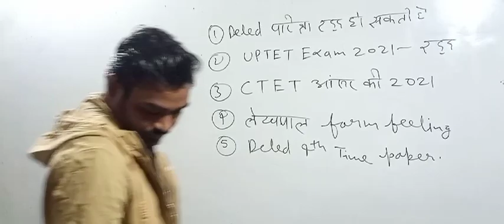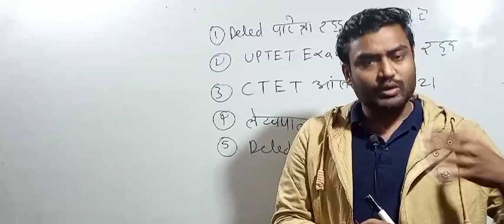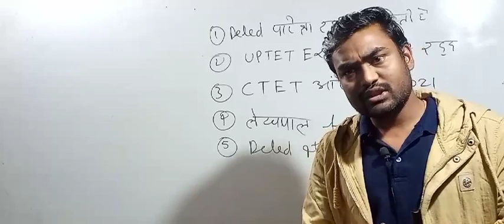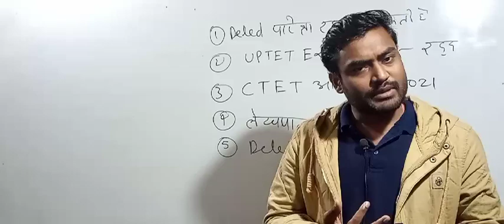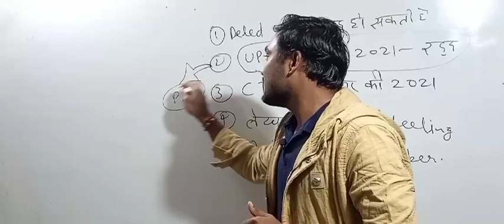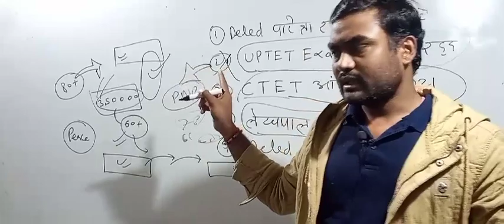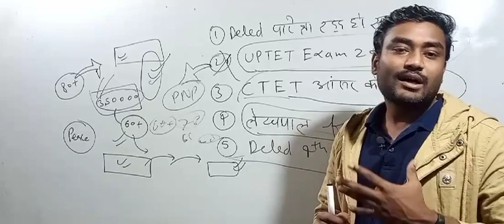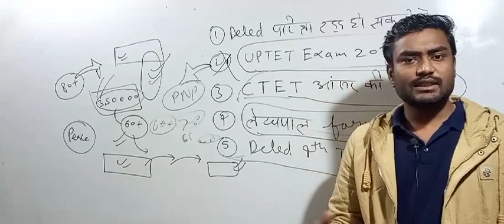DELEd 2019,2018,2017||DElEd प्रमोट जरूरी||UPTET cancel होने चहिए||DElEd EXAM संशय में||ctet आंसर की🎯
१) भावी शिक्षकों आपको यहां daily UPTET के मैथ, हिन्दी, CDP, environment , science के क्लासेज मिलते हैं

२) भावी शिक्षकों आपको यहां CTET , STET MPTET, etc exam के क्लास फ्री दिए जाते हैं, प्ले लिस्ट चेक कर सकते हैं

३) स्टूडेंट आपको डेली करेंट अफेयर्स के साथ टॉपिक वाइज करंट अफेयर्स श्रृंखला दीया जाता है, जो आपके आगामी exam के लिए महत्वपूर्ण भूमिका निभाता है

४) स्टूडेंट आपको EXAM से रिलेटेड सारी सूचनाएं भी दी जाती हैं

५) स्टूडेंट आपके सारे कन्फ्यूजन, exam के रिगार्डिंग कन्फ्यूजन को सॉल्व भी किया जाता है